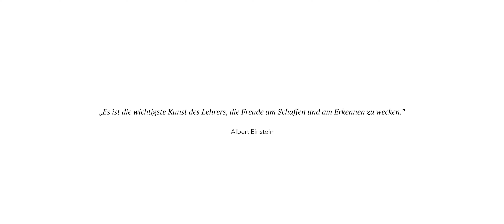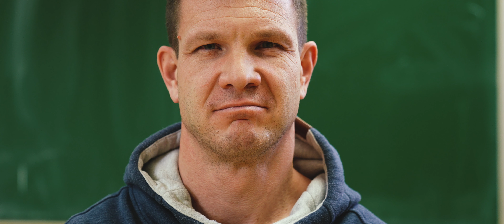Unsere Bildungsangebote // Virtuelle Schulvorstellung #2 // Albert-Einstein-Gymnasium Ulm-Wiblingen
► Virtuelle Schulvorstellung #2 // Albert-Einstein-Gymnasium Ulm-Wiblingen

Viele Wege führen zum Abitur, wähle den, der am besten zu Dir passt.
Ob G8, G9, Regelklasse, Biliklasse, Hochbegabtenklasse, Du musst Dich entscheiden.
Finde hier heraus, welcher Weg welche Vorteile hat, worin sich die Angebote unterscheiden und was unsere Schülerinnen und Schüler dazu sagen.

► Du bist neugierig geworden? Dann schau dir auf jeden Fall auch unsere weiteren Videos an:

Projektleitung: Martin Meisl
Konzept, Regie, DoP, Schnitt: Frederik Birk
1stAC, Aufnahmeleiter, BTS: Jonas Thomasen
Beleuchter, Tonmeister, Mischung: Felix Birk

HINWEIS:
Alle geltenden Hygienemaßnahmen entsprechend der aktuellen Corona-Verordnungen wurden nach bestem Wissen und Gewissen während den Dreharbeiten eingehalten.

© Albert-Einstein-Gymnasium Ulm-Wiblingen, 2021.